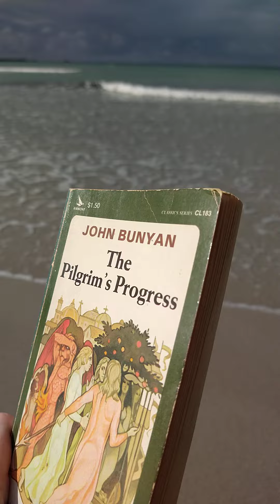View and a zanny excerpt